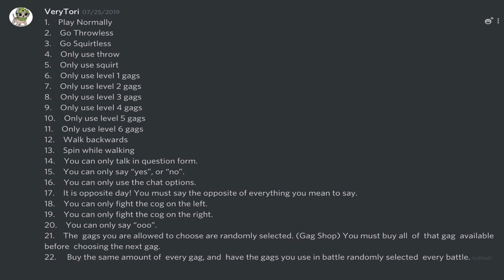Siri makes Low Laff Toon Enter a Factory Without Talking | Toontown Randomly Rewritten | HELP!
This is the 8th video in my Toontown: Randomly Rewritten!

Curious about what mic I use?

Interested in checking out more of my videos? :D

Interested in investing in the Stock Market for free? Want a free stock of your own?
Click this link to sign up to Robinhood for a free stock!

Toontown Rewritten is an MMO game where you play as a toon, and the objective is to defeat the Cogs and complete toontasks to eventually take on the bosses of each Cog division to save Toontown!

Toontown Randomly Rewritten Challenge Rules:

Each toontask will be randomly selected by having the randomizer choose from 1-12.
No new toontasks can be accepted until all of them have been finished, in order to keep track of the current challenge. The challenge will stay the same for all 1-4 toontasks until they have been completed. Once all four tasks have been turned in, then new toontasks may be chosen via the randomizer mentioned above.

For the challenges, there is a list in the description and on Discord (link is above), showing the number associated with each challenge. The randomizer will choose one of the numbers and the challenge associated with that number will last for the duration of the toontasks. (I.E. Say that “Walk Backwards” was picked. You will have to walk backwards everywhere you go, other than scripted walking, until all 1-4 tasks are completed.)

If the toon does not have the gag level needed for the task, then they will use the max gag level available.

If the toon does not have the gag track needed, regardless of if it is to avoid the track or only use it, the randomizer will then be used to determine which track is used or avoided (1- toonup, 7- drop.)

Toontask Challenges:

1.   Play Normally
2.    Go Throwless
3.    Go Squirtless
4.    Only use throw
5.    Only use squirt
6.    Only use level 1 gags
7.     Only use level 2 gags
8.    Only use level 3 gags
9.     Only use level 4 gags
10.    Only use level 5 gags
11.    Only use level 6 gags
12.    Walk backwards
13.    Spin while walking
14.    You can only talk in question form.
15.    You can only say “yes”, or “no”.
16.     You can only use the chat options.
17.     It is opposite day! You must say the opposite of everything you mean to say.
18.    You can only fight the cog on the left.
19.    You can only fight the cog on the right.
20.     You can only say “ooo”.
21.     The gags you are allowed to choose are randomly selected. (Gag Shop) You must buy all of that gag available before choosing the next gag.
22.     Buy the same amount of every gag, and have the gags you use in battle randomly selected every battle.

More challenges will be added as more ideas and suggestions come in!